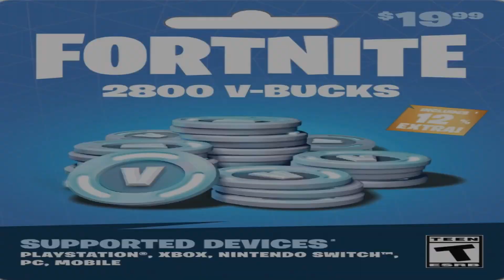Brand New Days (James Bear DUB ITA)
Canale Originale: @eyythatscool